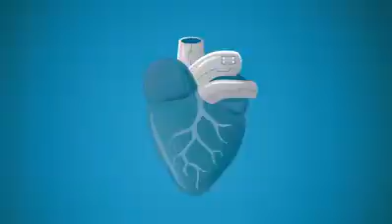O PSB É DIFERENTE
Se você se cansou do Grenal na política, conheça as ideias do PSB, um partido que acredita ser possível associar igualdade, liberdade e prosperidade.
Como dizia o presidente de honra do PSB, Ariano Suassuna, "A razão manda que a gente fique quieto num canto. A gente só caminha pra frente se tiver a luz de um sonho levando a gente pra lá"!
Vem com a gente construir um Brasil e um Rio Grande melhor!